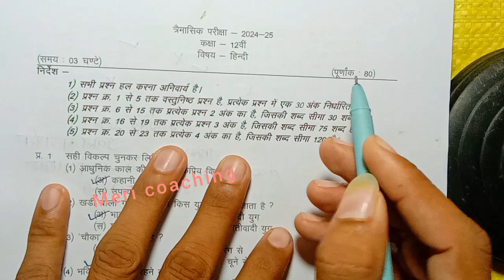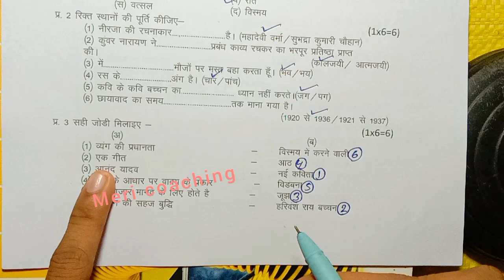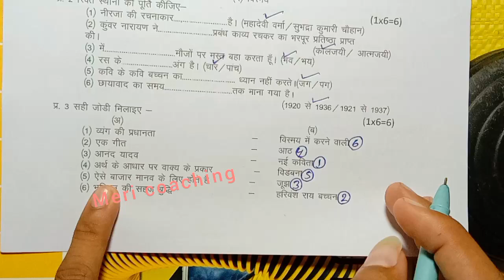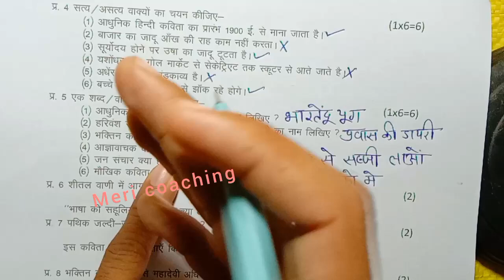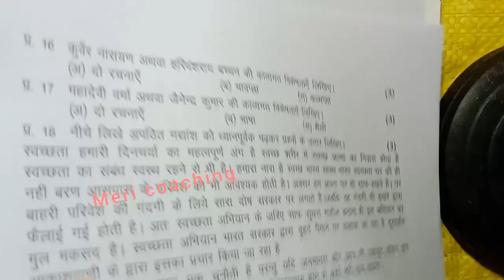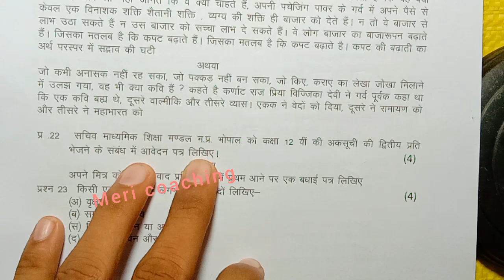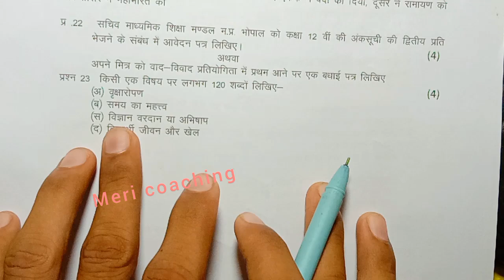class 12th hindi trimasik paper 2024/त्रैमासिक परीक्षा 2024 हिन्दी पेपर बारवी/hindi paper class 12th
class 12th hindi trimasik paper 2024 mp board / त्रैमासिक परीक्षा 2024 हिन्दी पेपर बारवी /  english paper real set B

class 12th hindi quarterly exam paper 2024 / mp board trimasik exam 2024 class 12th hindi paper

हिन्दी का त्रैमासिक पेपर कक्षा 12वी का एमपी बोर्ड
hindi ka paper MP board

class 12th hindi trimasik paper 2024 mp board / कक्षा 12वी हिन्दी त्रैमासिक परीक्षा पेपर 2024

class 12th hindi trimasik paper 2024 mp board / कक्षा 12वी हिंदी त्रैमासिक परीक्षा पेपर 2024

Hindi quarterly exam paper class 12th 2024

class 12 hindi quarterly exam paper 2024 mp board

class 12 hindi quarterly exam paper 2024 most important question

आज मैने वार्षिक परीक्षा 2024-25 से कक्षा 12वी विषय हिन्दी का त्रैमासिक पेपर को समझाया है या फिर trimasik paper class 12th hindi या trimasik paper kaksha barvi या फिर class 12th quarterly exam paper 2024 hindi इसके अलावा trimasik paper 2024 12th ka या mp board quarterly exam pariksha या फिर kaksha barvi vishay hindi quarterly exam pariksha का पेपर बताया है आशा है की त्रैमासिक परीक्षा कक्षा 12वी अंग्रेजी का पेपर पसंद आ गया होगा

(4) kaksha barvi ka hindi trimasik pariksha

(5) kaksha barvi trimasik paper

(6)kaksha barvi vishay hindi trimasik pariksha 2024

(7) kaksha 12 hindi quarterly exam pariksha 2024

(8) kaksha 12 hindi quarterly exam paper

(9)class 12th hindi quarterly exam 2024 mp
board

(11)paper 2024 kaksha barvi

class 12th hindi quarterly exam paper 2024 mp board / त्रैमासिक परीक्षा 2024 हिंदी पेपर 12वीं /

class 12th hindi trimasik paper 2024 mp board / त्रैमासिक परीक्षा 2024 हिन्दी पेपर / quarterly

class 12th hindi trimasik paper 2024 / त्रैमासिक पेपर 2024 हिन्दी / aaj ka paper hindi ka 12th class